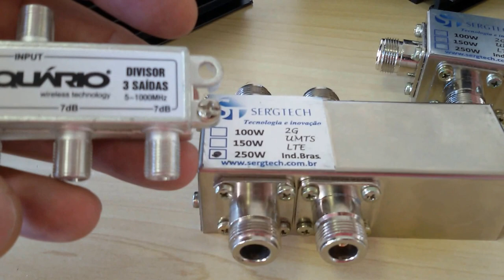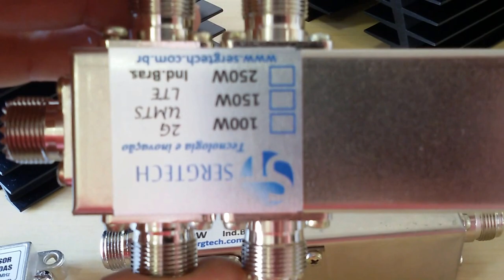DIFERENÇAS ENTRE DIVISORES DE ALTA POTÊNCIA E TVS aLTA TECNOLOGIA AQUI! SERGTECH SERGTEC